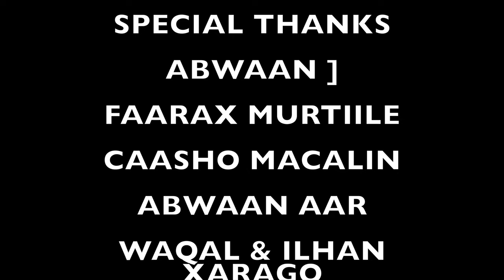AHMED DHAGAX HEES CUSUB SOMALILAND CALANYAHOOW NABAD KU CIID 2023